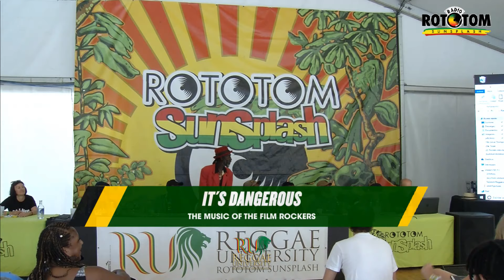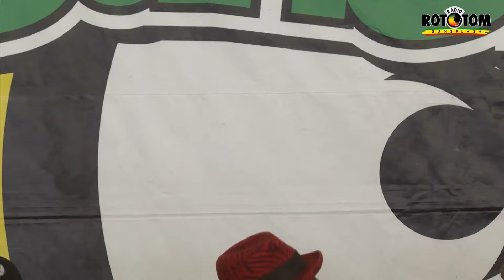IT'S DANGEROUS - The music of the film Rockers @ Reggae University 2019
With Kiddus I, Kushart, Lloyd Parks and Leroy 'Horsemouth' Wallace. The collective in charge to chair the sessions is formed by David Katz, biographer of Lee “Scratch” Perry, author of “Solid Foundation: An Oral History of Reggae”, creative consultant to various reggae labels; Ellen Koehlings and Pete Lilly, editors of the German Riddim Magazine; Pier Tosi, Italian journalist who runs a radio-show that is a benchmark for the Italian reggae massive.

ROTOTOM SUNSPLASH 2019
Aug 16-22 Benicàssim Spain